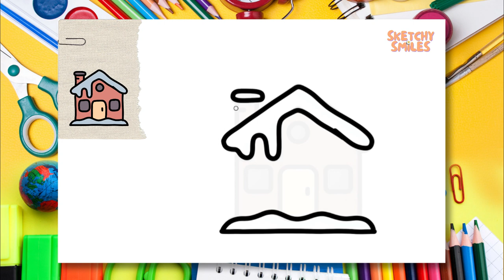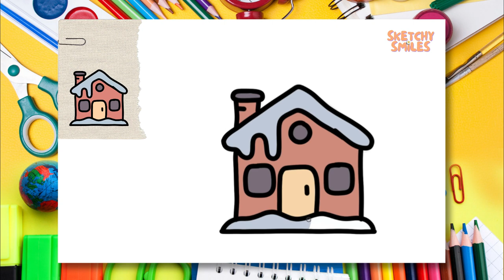How to Draw Winter House | Step by Step Drawing Tutorials for Kids | Learning Videos for Toddlers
✨Let's draw and paint a cute winter house together! Join us and have fun as we learn how to draw things step by step! 👣👣

0:00 Intro 🎞️
0:13 Let's Start Sketching ✏️
2:46 Let's Color Our Sketch 🎨
8:33 Congratulations! 🥳🎉🎈

✨You can download this painting's non-colored sketch for various purposes. You can print it out and color the picture with your coloring equipment or you can color it on your tablet or computer from our Google Drive link. 👇

cute drawing,
drawing tutorial,
drawing easy,
drawing art,
drawing and coloring,
Drawings,
Basic Drawings,
Simple Drawings,
Drawings Lessons,
Line Drawings,
Cute Drawings.
Easy Drawings,
Simple Drawings,
simpatico disegno,
tutorial di disegno,
disegno facile,
Disegnare,
Disegni di base,
Come disegnare,
Disegni semplici,
Come colorare,
Come colorare,
Disegni carini.
Disegni facili,
Disegni semplici,
Cosa disegnare,
süße Zeichnung,
Zeichnungs-Tutorial,
einfach zeichnen,
Kunst zeichnen,
Zeichnen und Ausmalen,
Ziehen,
Zeichnungen,
Grundlegende Zeichnungen,
Einfache Zeichnungen,
Zeichenunterricht,
Strichzeichnungen,
Nette Zeichnungen.
Einfache Zeichnungen,
Einfache Zeichnungen,
lindo dibujo,
tutorial de dibujo,
dibujar facil,
dibujos simples,
que dibujar,
joli dessin,
tutoriel de dessin,
dessin facile,
Dessiner,
Dessins,
Dessins de base,
Comment dessiner,
Dessins simples,
Comment colorier,
Comment colorier,
Dessins mignons.
Dessins faciles,
Dessins simples,
Que dessiner,
رسم لطيف
رسم تعليمي
الرسم السهل ،
فن الرسم
رسم وتلوين،
رسم،
الرسومات،
رسومات أساسية ،
كيف ترسم،
رسومات بسيطة
دروس الرسم
رسومات الخط
كيف تلون ،
كيف تلون ،
رسومات لطيفة.
رسومات سهلة
رسومات بسيطة
رسم سهل جدا ،
رسومات للمبتدئين ،
ارسم شيئًا سهلًا ،
ماذا ارسم ،
sevimli çizim,
çizim öğretici,
kolay resim,
çizim ve boyama,
Çizmek,
Çizimler,
Temel Çizimler,
Nasıl çizilir,
Basit Çizimler,
çizim dersleri,
Çizgi çizimleri,
Nasıl Renklendirilir,
Nasıl Renklendirilir,
Sevimli Çizimler
Kolay Çizimler,
Basit Çizimler,
Sanat Dersleri,
Art school,
okul öncesi,
toddler activities,
kid activity,
çocuklar için aktivite,
kindergarden,
anaokulu,
Ne Çizilir,
desenho fofo,
tutorial de desenho,
desenho fácil,
Desenhar,
Desenhos Básicos,
Como desenhar,
Desenhos Simples,
Como Colorir,
Como Colorir,
Desenhos fofos.
Desenhos fáceis,
Desenhos Simples,